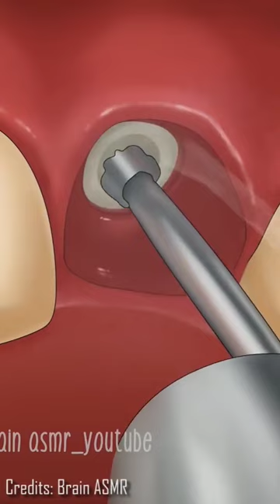Teeth Cavity Treatment|animation |asmr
asma creating
asmar sleep
asmar massage
 jane asmr
gibi asmr
 zach choi
asmar meaning
asmar glow
 latte asmr
jocie b asmr
asmr gibi
jojo asmr
asm videos
asmar darling
tingting asmr
asmar sounds
asmr zeitgeist
hunni bee asmr
asmr latte
asmar bakery
Gwen g wiz
hunni bee
lisa asmr
asmar youtube
asmr maddy
asmr mood
asmr full form
valeriya asmr
 madhapur
diddly asmr
p pomo
heather effect
lunar exx
pelege a asmr
 asmr cherry crush
orenda asmr
macoto asmr
kitty law asmr
amy asmr
stands for amouranth asmr
 florescent asmr
moaning asmr
 asmr hot
asmr means
asmr definition
asmr amy b
dirty ship asmr